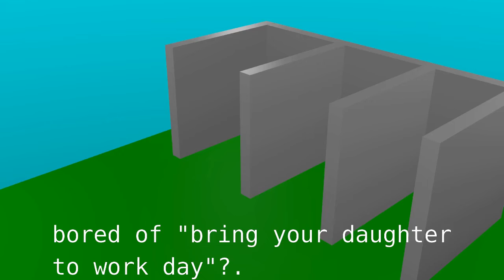THIS NEEDS TO BE A THING!!!!!!!!!!!!!!!!!!!!!!!!!!!!!!!!!!!!!!!!!!!!!!!!!!!!!! *EPIC*.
i tried to make this into a petition but change.org was being a tism.